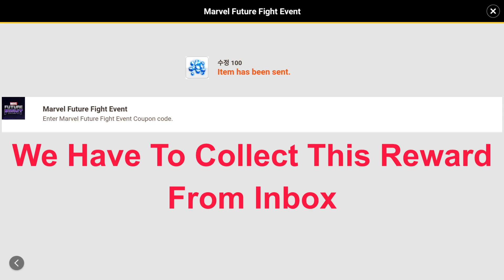February 2023 New Update Celebration Event Coupon Code - Marvel Future Fight